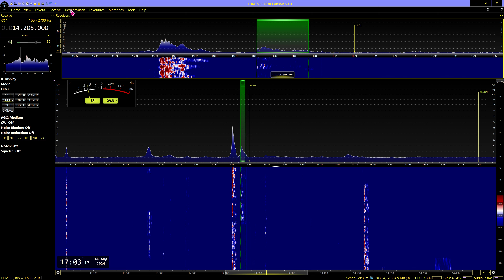20m DX 9K5/F4AIA op Enzo Kuwait 2024 08 14 18:59 UTC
Received in Manchester England, Loc IO83tl, Using Elad FDM-S3 OCXO SDR receiver, Software SDR Console 3.3, Aerial no1 Cross Country Wireless V4 Active Loop Vertical polarization (NVIS) NW/SE, Audio Recorded In Pseudo Stereo.
MA3112SWL